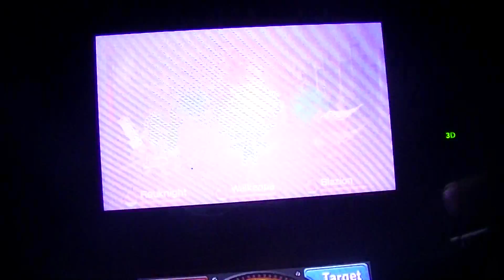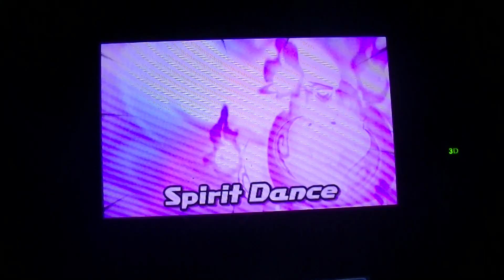Yo-Kai Watch (3DS) playthrough pt37 - Boss Yo-Kai Vs. Tarantudor!!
This is my playthrough of Yo-Kai Watch on the Nintendo 3DS w/ live commentary.